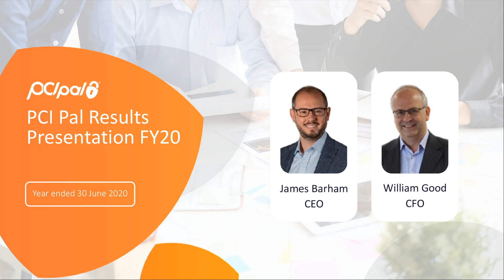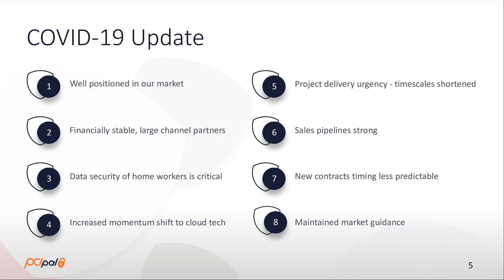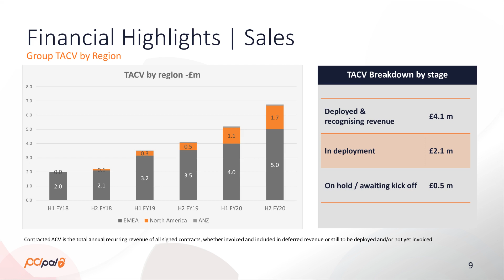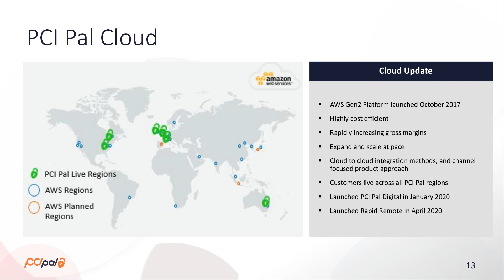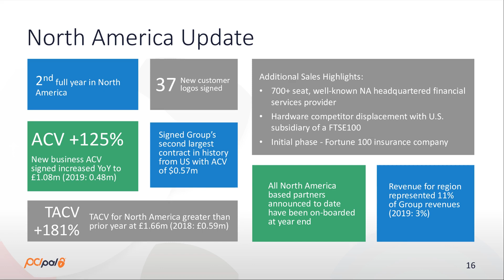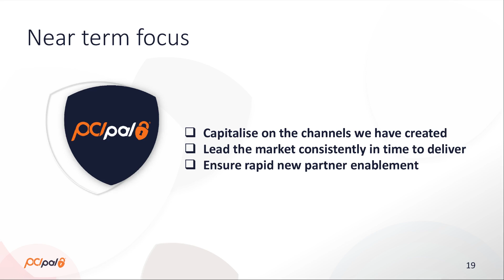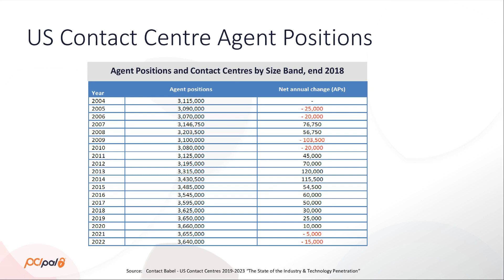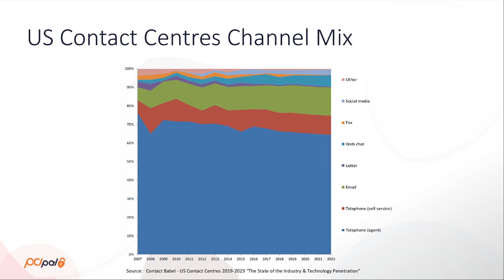PCI-PAL PLC - Review of results for year ended 30 June 2020 and update on prospects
To be informed of all PCI-PAL PLC's upcoming presentations, register at InvestorMeetCompany